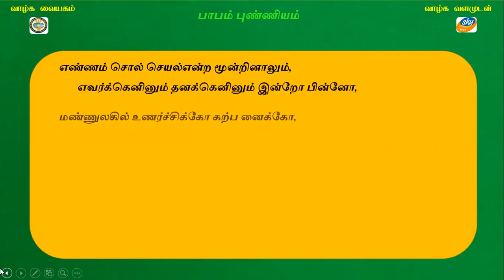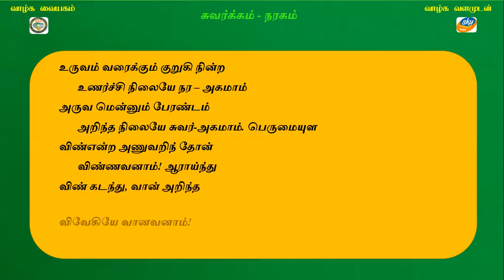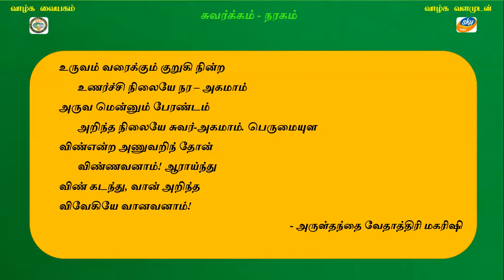SL SKY Trust SKY Yoga Gnana Deepam QA 300 Heaven Hell Sin Virtue